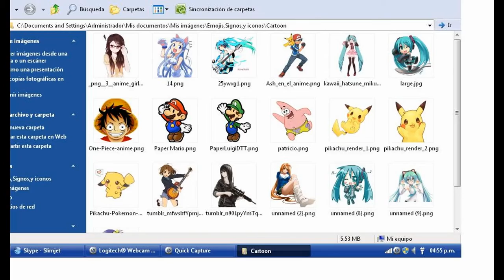PACK DE EMOJIS,FONDOS,RENDERS Y MUCHO MAS/Especial 580 Subs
Hey que tal Chicos y Chicas de Youtube espero que les haya gustado el Vídeo aquí esta el Link del super pack hecho por mi:

Tags (ignorar)
PACK DE TODO PARA TUS MINIATURAS | EMOJIS! FONDOS! RENDERS! Y MUCHO MÁS | ESPECIAL NAVIDAD
PACK DE EMOJIS IMAGENES PNG PARA ADORNAR TUS VIDEOS IMAGENES MINIATURAS ETC
Pack De Emojis Para Tus Miniaturas ( Pedido Por Un Suscriptor )
| PACK DE EMOJIS EN PNG PARA TUS MINIATURAS | MOLAN MUCHO | MAS DE 800 EMOJIS |
Como Tener Los Nuevos Emojis De WhatsApp 2016 GRATIS!!!
Super Pack GFX Para Editar Miniaturas o Videos Desde Android y Pc || NexusMoDz
PACK RENDERS DE MINECRAFT Y EMOJIS| PACK DE RENDERS | PACK DE EMOJIS | DEJA TU LAIC. 2016 MINECRAFT
Pack De Intros Editadas De TGN - Para Tus Vídeos (Épico)